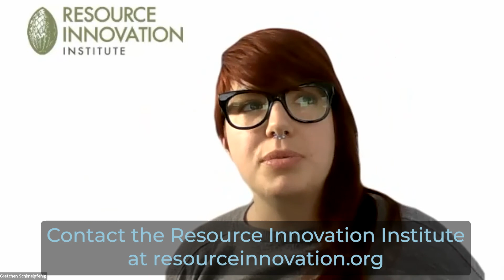Sustainability in Indoor Ag: Where Are We Headed Next?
Hosted by Agritecture and WayBeyond, this webinar gave a synthesis of the key insights generated in the 2021 Global CEA Census Report, and brought together a series of expert guests to discuss what these mean for the industry’s future.

• Learn how organizations can take meaningful climate action with Schneider Electric
• Get yield prediction, sensor technology and data capture solutions, from crop management software FarmRoad by WayBeyond

Summary of the webinar:
0:00 - Host introductions (Kylie - WayBeyond and Ricky - Agritecture)
1:12 - Key background on the Global CEA Census Report
5:00 - Panelist introductions (Gretchen - Resource Innovation Institute, Tracy - Traders Hill Farm, Travis - Schneider Electric)
8:30 - 1st panelist question: Thoughts on greenwashing in CEA?
15:08 - How should growers start tracking if they’re not already?
17:20 - Benchmarking and validation of growers’ data
19:55 - How can we reduce energy use in CEA?
26:00 - What business practices has Traders Hill Farm employed that led to them being one of the most resource-efficient farms amongst Census respondents?
35:18 - Voluntary vs. Mandatory benchmarking and regulations - what does the future hold?
37:13 - Financial strategies that can help new operators afford renewable/on-site energy from the get-go
39:24 - Final panelist question: How does the CEA industry reduce greenwashing and move the needle on sustainability?
43:20 - Audience question - CEA for a desert community
48:27 - Final calls-to-action from all speakers
52:56 - How to access Agritecture’s new Sustainability Communications Guide!